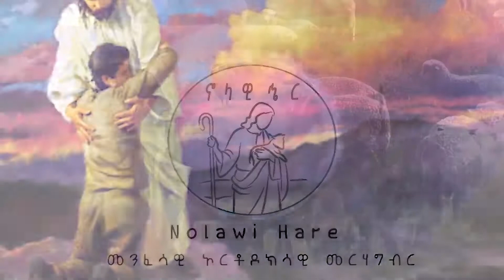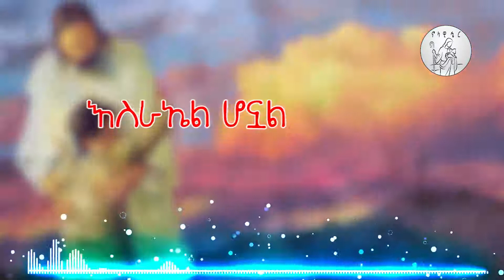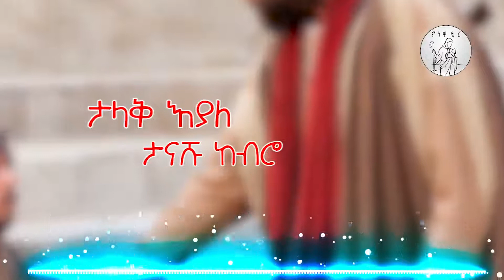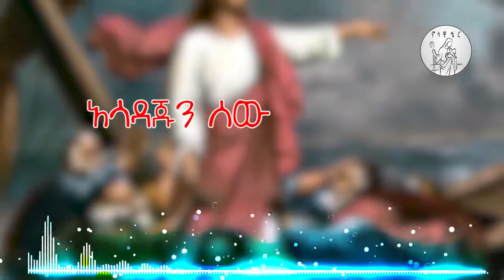ሁሉን ይቅር ባይ ሁሉን አላፊ [ ዘማሪ መስፍን] zemari mesifin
የእግዚአብሔር ቸርነት እና ፍቅር ምን ይከፍለዋል።